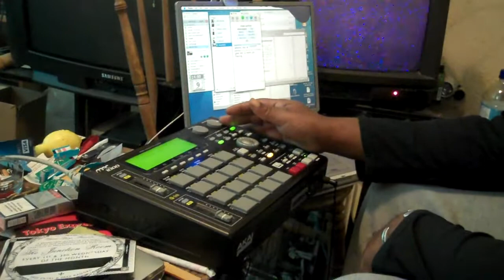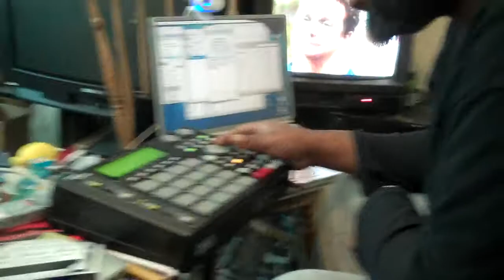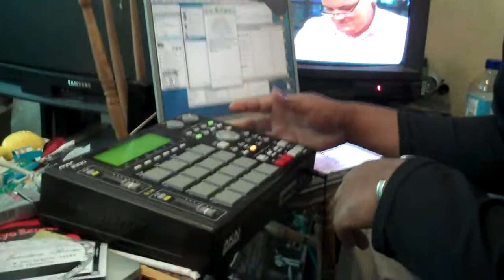there gonna be alot more of this type ting coming from my fam this year .. infact i might even shave 1st next time  (or maybe not lol)
Big up Deusarts for these
Dont4get2 peep my crews ...fam .& connectins
King Of The Beats / Dj Pogo (En4cers) / Dj Random (Steel Devils) / TheNext1(Italy) /Hawaii Label (Japan) & My New project "Rusty Malkie" some where online ok
Bboy Sparkii Ski (aka Da SiccaViccA of Rap) saying peace 2 all